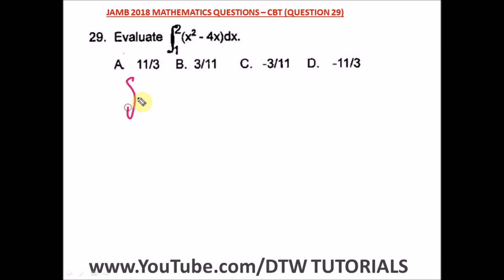Integration Solved Example (Calculus)